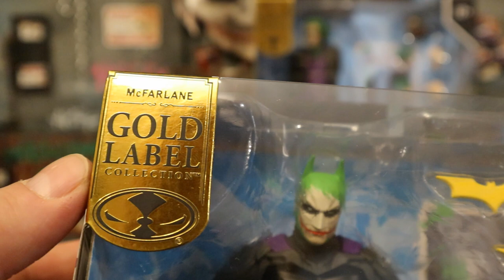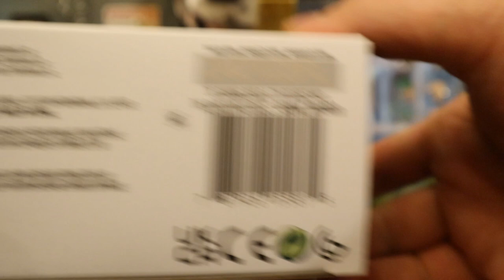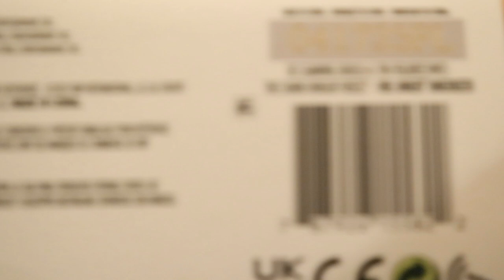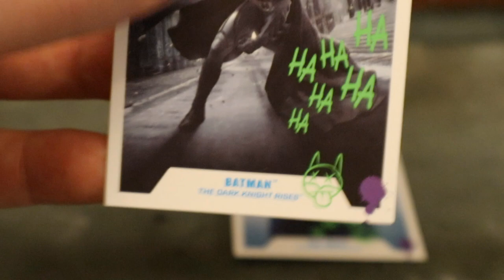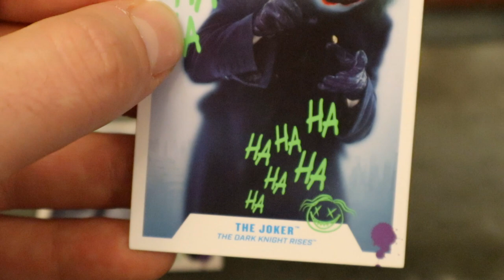McFarlane DC Multiverse Joker'ized Dark Knight Batman & Joker Collect To Build Bane Figure Review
Action figure review & comparison of the McFarlane DC Multiverse Jokerer'ized The Dark Knight Joker'ized Batman & Joker. Gold Label Target exclusive. Collect to build a Joker'ized Bane. Detaield look at accessories, height, & articulation. Compared with other Batman & Joker figures from different various companies.